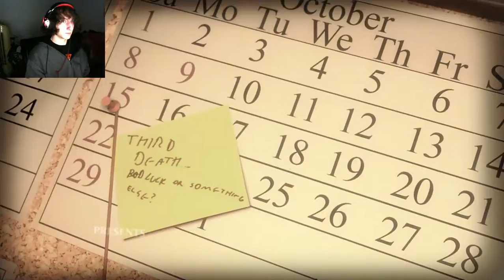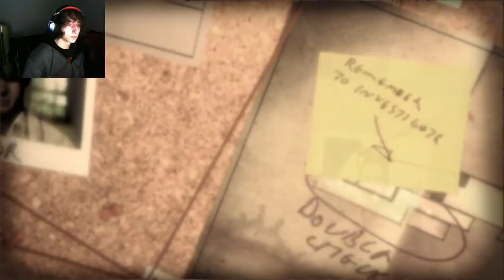Lucius - #1 - A Boy With A Mission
Welcome to Lucius, an indie horror title that features a boy who turns out to be the Anti-Christ, powers and all. Lets see how this tale ends...